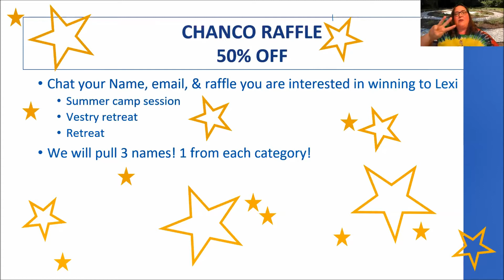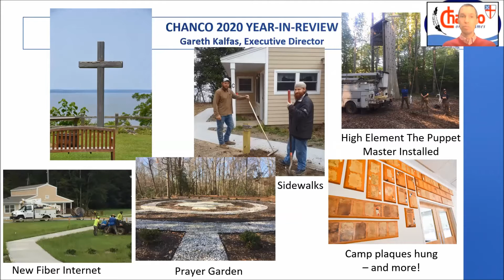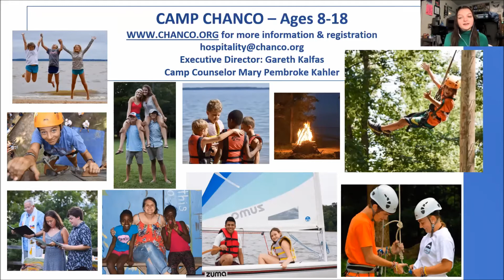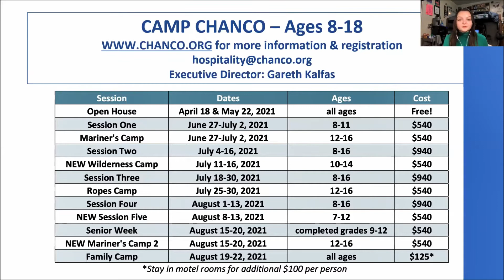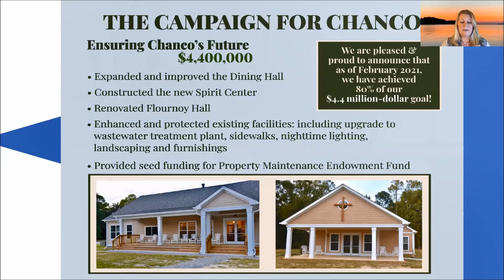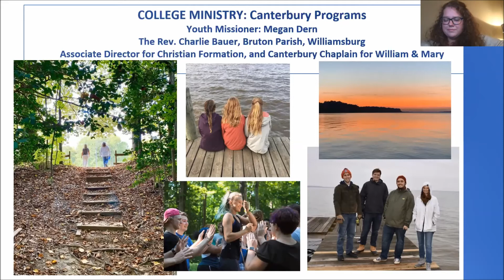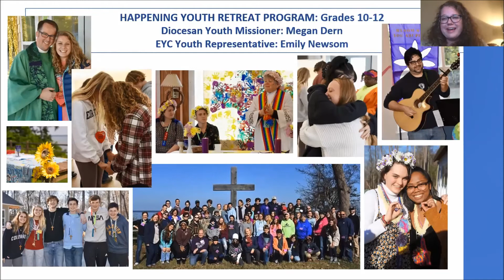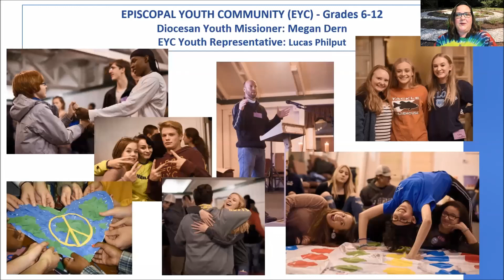All About Chanco - Live Zoom Event!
Our Live Zoom event for virtual Annual Council week had more than 165 people attending! Missed it? No worries - we recorded it! Learn more about our capital campaign and all of Chanco's programs including the highly anticipated Camp Chanco 2021 information. Questions?